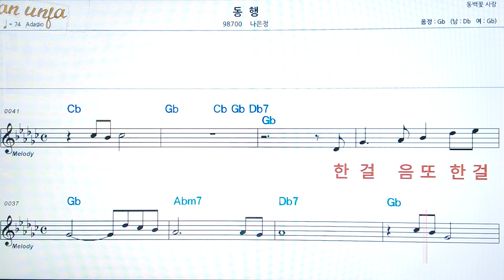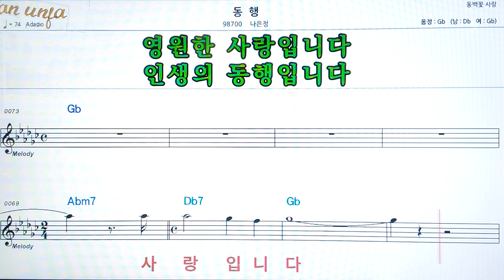동행/나은정👍악보, 코드,가사,Karaoke*가라오케 반주